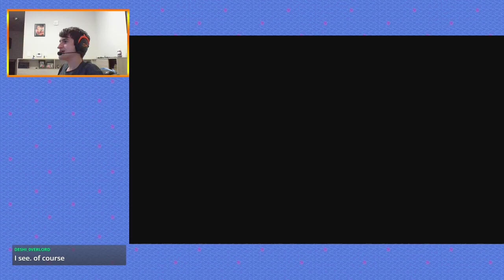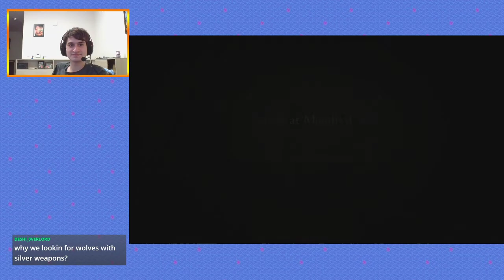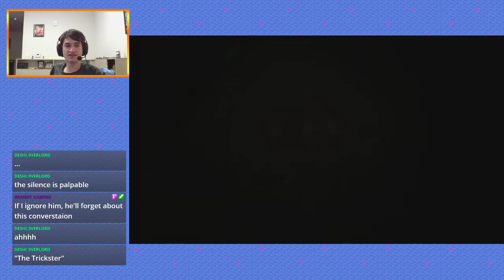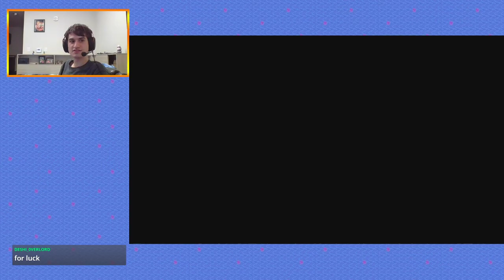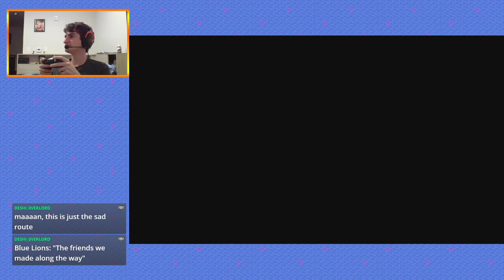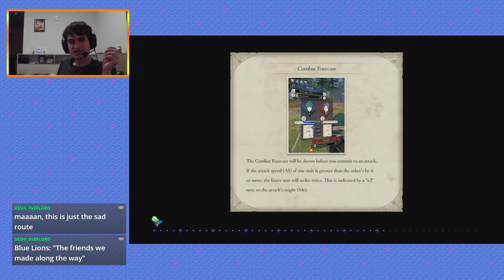Azure Moon Maddening stream 28: This is fine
I didn't wanna do it to the man